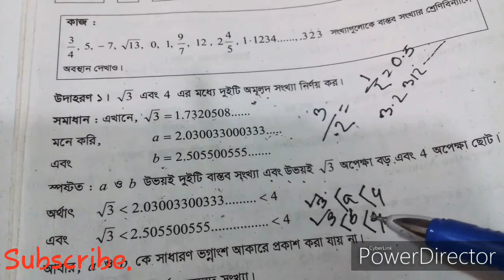বাস্তব সংখ্যা। অনু-১। উদাহরণ -১